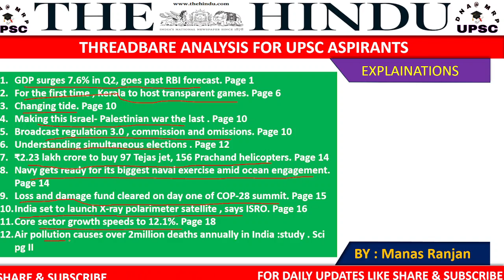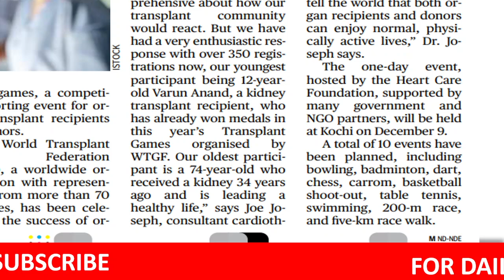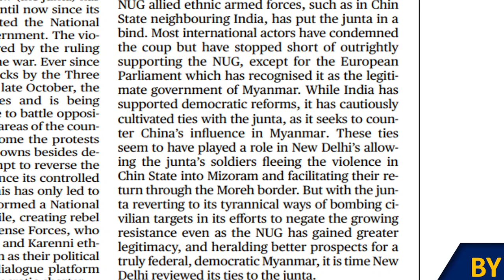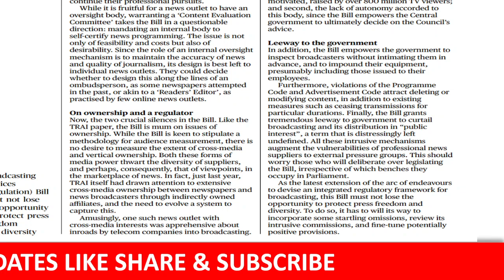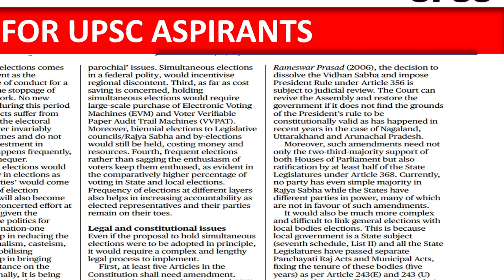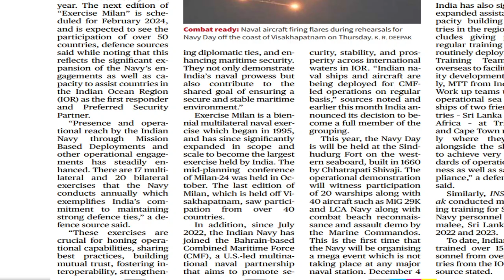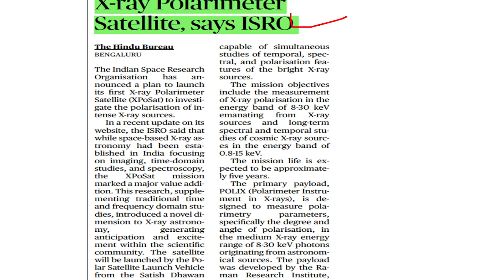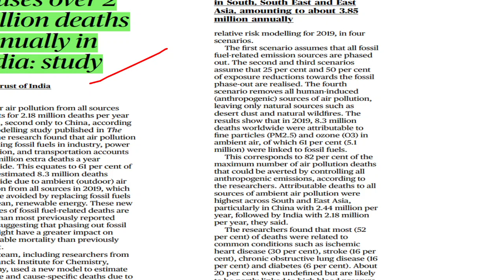The Hindu News Analysis , current events and world affairs , geo politics, international groupings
The Hindu News Analysis by Manas Ranjan | 01 DECEMBER 2023 | DNA@MRP | Current Affairs 2023 | In this video you will get explanations of important Hindu articles which are the most relevant for UPSC exam point  and for other compitative exams like bank po , clerical exam , pcs exams , ssc , cgl exam .
GDP surges 7.6% in Q2, goes past RBI forecast. Page 1
For the first time , Kerala to host transparent games. Page 6
Changing tide. Page 10
Making this Israel- Palestinian war the last . Page 10
Broadcast regulation 3.0 , commission and omissions. Page 10
Understanding simultaneous elections . Page 12
₹2.23 lakh crore to buy 97 Tejas jet, 156 Prachand helicopters. Page 14
Navy gets ready for its biggest naval exercise amid ocean engagement. Page 14
Loss and damage fund cleared on day one of COP-28 summit. Page 15
India set to launch X-ray polarimeter satellite , says ISRO. Page 16
Core sector growth speeds to 12.1%. Page 18
Air pollution causes over 2million deaths annually in India :study . Sci pg II

1. Charting the path for sixteenth finance commission .
2. Mercury raising  .
3. Bill proposes President as visitor to all IIMs ; experts fear impact on autonomy .
4. India , Japan will work to strengthen 'peacetime cooperation' : Jaishankar .
5. Modi says India can become hub of chip-making industry .
6. Need legally binding instrument to end plastic pollution: PM .
7. Land-use changes putting rocky addresses of animals under stress in Sahyadri plateau .
8. Govt. allows Indian companies to list on foreign exchanges through IFSC .